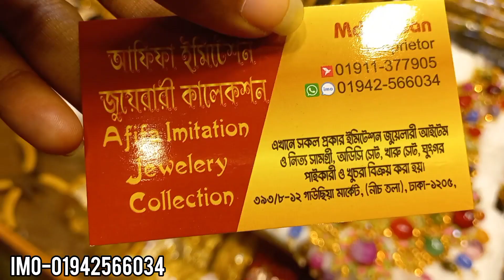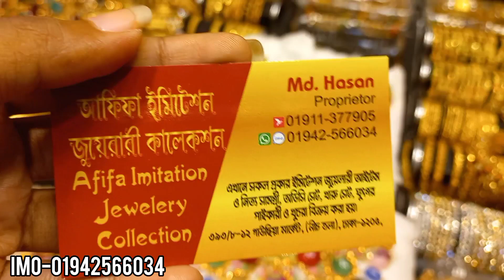ডিজাইনার আকিক পাথতের জুয়েলারি কিনুন গাউছিয়া মার্কেট থেকে/Designer akik ston jewellry buy.